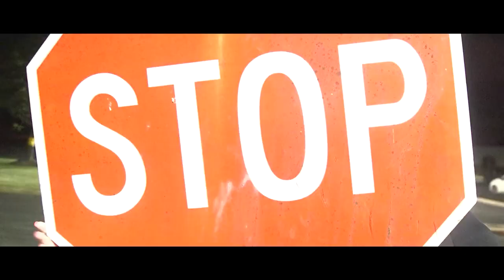Ghost Boys Episode 4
Luke and Emo explore the basement, following Ryan's clues.  Luke gets captured, Charlie finally talks, and Emo is faced with a difficult decision: follow orders or save the Ghost Boys. Happy HaloWeen!